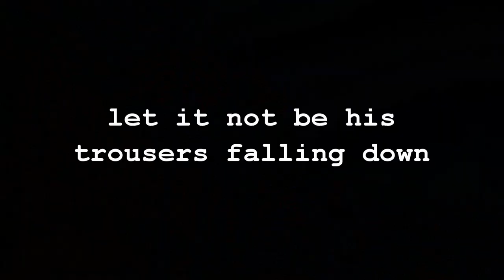When The Beekeeper Comes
I stumbled across this scene at Worthing Station on Friday, August 10, 2012. I don't know what happened to the nest in the end.